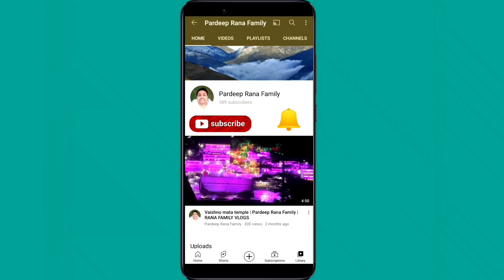Akshita ne chalayi car aur Mummy ne banayi pakodi | Pardeep Rana Family